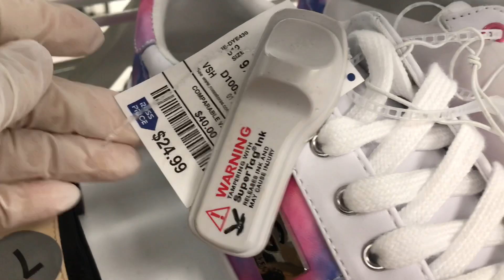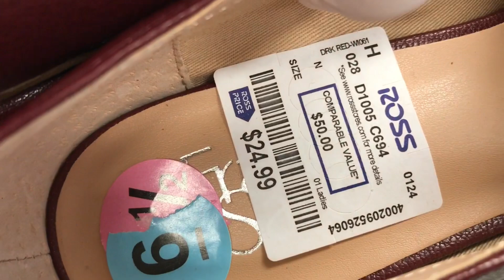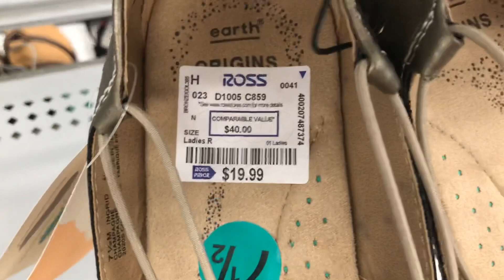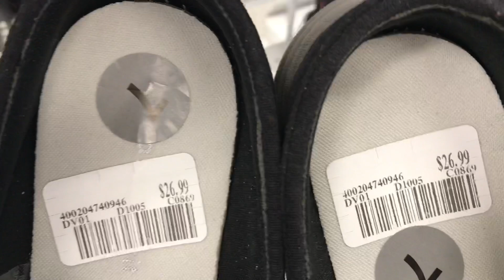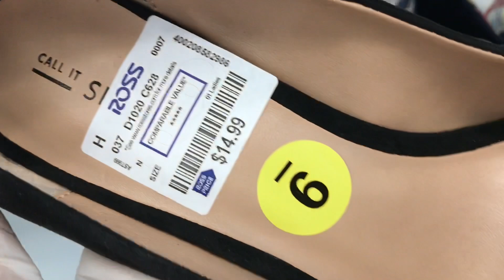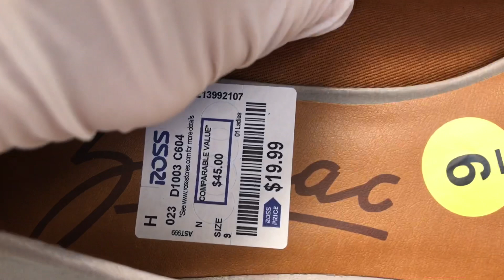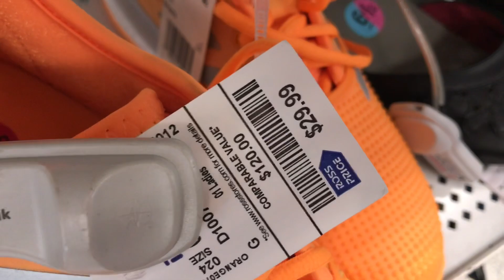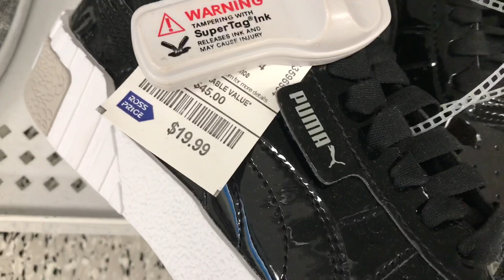ROSS DRESS FOR LESS DESIGNER SHOE SHOPPING NEW FINDS !!! SHOP WITH ME Michael Kors COACH